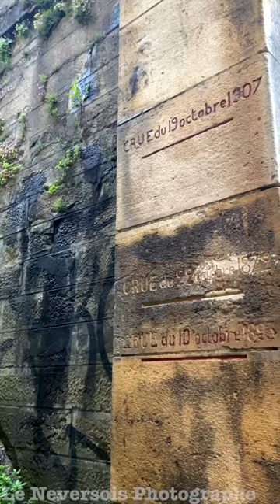Le fleuve majestueux : la Loire à Nevers dévoile son charme printanier.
Au cœur de la France, la ville de Nevers se dresse fièrement le long des bords de la majestueuse Loire. Embrassant son passé et son patrimoine, Nevers offre un itinéraire enchanteur pour les amateurs de vélo. Parcours pittoresques le long du canal latéral à la Loire, passages sous des ponts emblématiques comme le Pont Canal, tout en admirant la splendeur du fleuve.

Sully-sur-Loire, Châteauneuf-sur-Loire, Orléans – autant de trésors que le parcours Loire à Vélo offre depuis Nevers. Les châteaux se dressent tels des gardiens le long de la vallée de la Loire, tandis que le charmant village de La Charité-sur-Loire invite à une pause bien méritée.

Nevers, joyau du département de la Nièvre, brille avec la cathédrale Saint-Cyr et la chapelle Sainte-Julitte, des témoins silencieux de l'histoire locale. Les quais de la Loire à Nevers, témoins des nuits paisibles et des lumières dansantes, ajoutent une touche de magie à cette ville.

Le patrimoine mondial de l'UNESCO en Bourgogne-Franche-Comté est un témoignage de l'importance historique de la région. Les amoureux du vin trouveront leur bonheur à Sancerre et à Pouilly-sur-Loire, tandis que les canaux latéraux à la Loire invitent à la découverte du paysage tranquille.

Nevers, entre Loire et Allier, entre charme et sérénité, promet un voyage mémorable. Explorez le cœur de la France, laissez les rives de la Loire vous guider et découvrez la fusion parfaite entre patrimoine, nature et aventure. Merci de faire la promotion et de visiter la Ville De Nevers